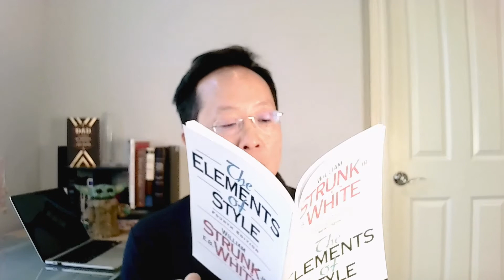Beyond the College Application Essay - Tips for Becoming a Better Writer for Life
In this video I talk about the importance of Standing Out when writing your college application essay.  I then discuss how the college application essay is only part of an ongoing process of becoming a better writer for life, and offer tips on becoming a better writer - Write a Lot, Read a Lot and Build Your Vocabulary.  I also recommend William Strunk Jr & EB White's "The Elements of Style" as a quick guide to becoming a better writer today.